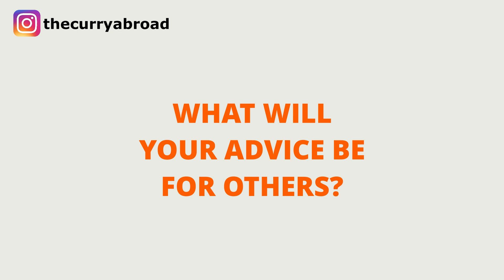Indians Around the World & Lockdown | Ft., A Pakistani | Mental Health | We Are In This Together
In this new video you will get to hear from my mates living around the world on how they are coping with the lockdown restrictions in their cities and things that they do to stay active and motivated.  My friends have also provided their tips to stay relevant and energitic during this lockdown. The current lockdown restrictions has been impacting our community in so many different ways and the severe impact on people's mental health is one of them, so make sure you look out for each other and stay connected with your friends.  And don't forget to ask R U OK. We are in this together.